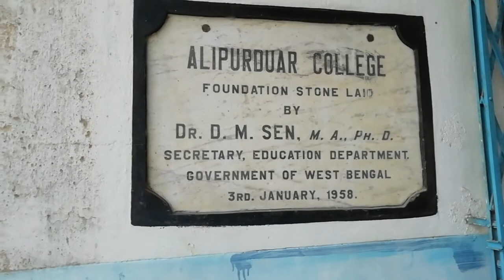Alipurduar college view/Alipurduar/West Bengal/ India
Established in 1957 with financial assistance from the Central Government of India, Alipurduar College got the initial recognition as a Government Sponsored College affiliated to the University of North Bengal under the Refugee Rehabilitation and Development Programme of the Union Government and in due course of time, came under the 2F and 12B category of the University Grants Commission. It is a co-education college with courses in arts, sciences and commerce.In the pre-independence period the Sub-Himalayan Dooars region was mainly an area of Tea-gardens and Forest inhabited by people mainly belonging to Scheduled Tribes and Scheduled castes. The partition of the country in 1947 led to the migration of a huge number of displaced people to the Dooars areas. In 1956 under the Refugee Rehabilitation and Development Programme of the Union Government, a local committee led by Late N.K. Mukherjee moved the State Govt. and the Central Government through P.K. Mukherjee, MLA, D.N. Brahma Mandal, MLA, and Biren Katham to establish one undergraduate Degree College at Alipurduar Town. The Union Home Minister G.B. Panth urged the Chief Minister of West Bengal Dr. B.C. Roy for setting up centrally sponsored Degree College at Alipurduar. The first Principal Late B.N. Lahiri joined the new College on 01/08/1957. The College was formally inaugurated as Govt. Sponsored College on 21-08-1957 by M.M. Kushari, the D.C. of Jalpaiguri, at the Student’s Hostel of McWilliam High School which is now Alipurduar Collegiate School. About 64.48 Acres of land was Donated by the Mc. William School Authority for this College. With 201 Students, four Teachers (including the Principal) one clerk and two class IV staff the College started functioning. Advocate H.P. Mitra was the First Secretary of the College Governing body. The Education Secretary and D.P.I. Dr. D.M. Sen laid the foundation stone of the present College Building on 03/01/1958.

In 1957, the College introduced 1st year Intermediate Arts and Intermediate Science (IA and ISc) Classes in 1957 and 1st year B.A Classes in 1958. Meanwhile, B.N. Lahiri left the College and S.C. Kar joined the College as Principal on 12/04/1961. 1st year B.Sc. Classes began from 1961-62 session. The B. Com Classes started in the Evening Commerce Section from 1963-64. The Commerce Stream merged with the day section of the College in 1978, as a Government Sponsored one.

Both the Boys Hostel and Girls’ Hostel of the College were established in 1962. NCC Boys unit was introduced in 1958, Girls’ unit in 1963 and NSS unit was introduced in 1975. Two separate hostels for S.C. / S.T. Boys and Girls have been set up by the Govt. on the land donated by the College. A new Girls’ Hostel under UGC Special Scheme is under construction.